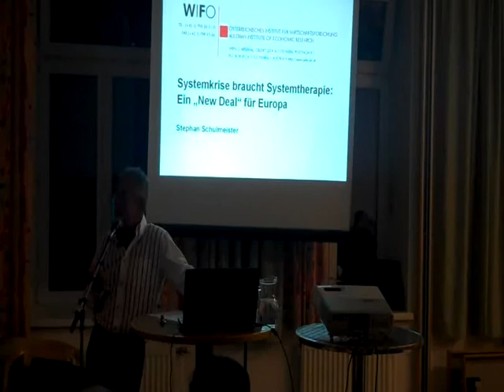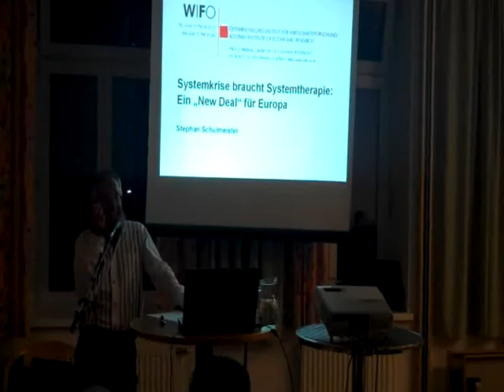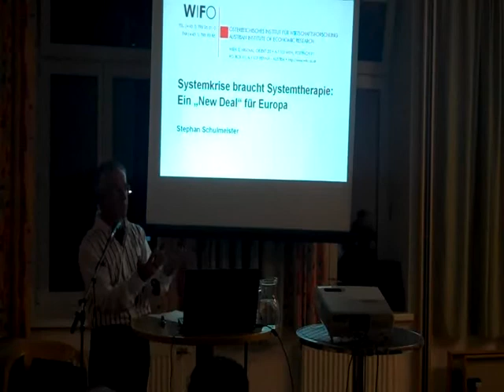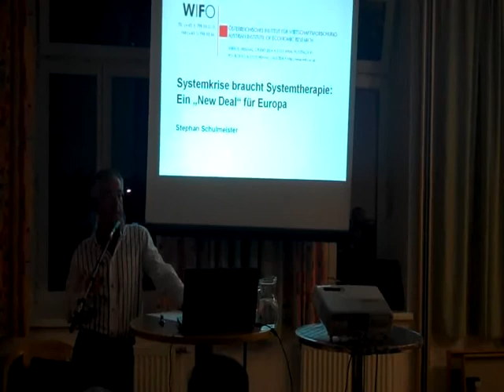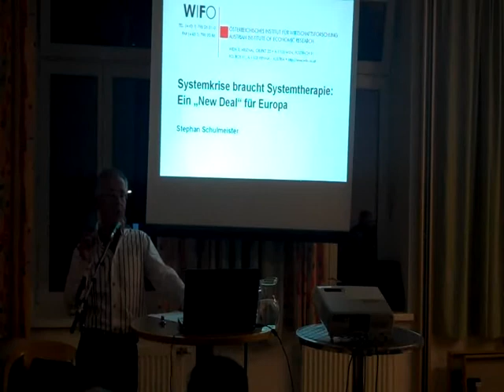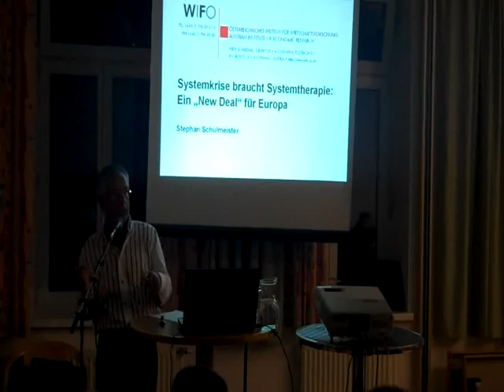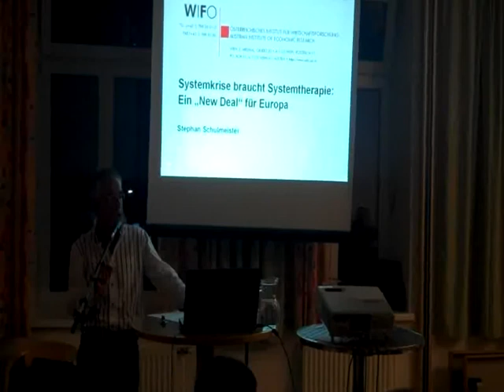Dr. Stefan Schulmeister - Systemkrise braucht Systemtherapie 2/4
Ein "New Deal" für Europa
7. Nov. 2011  20 Uhr
Cardijn Haus - Diözese Linz